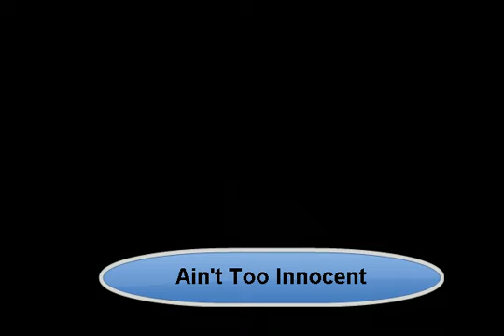Ain't Too Innocent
HOMEMADE TUNES BY J. C. Menapace. "Ain't Too Innocent" is a Country swing tune, in C, T=120